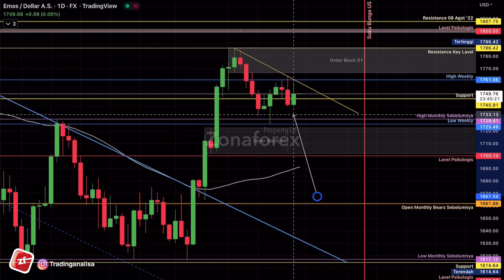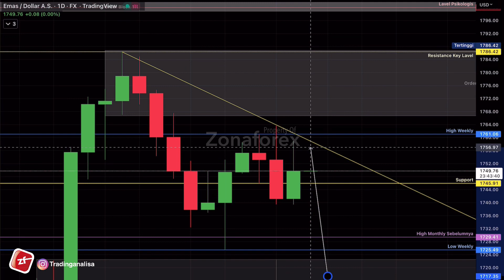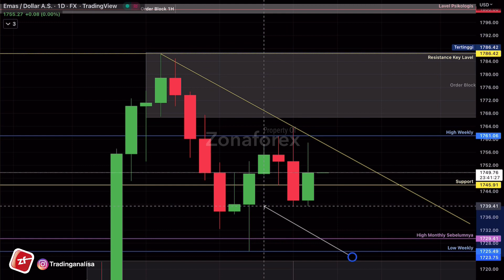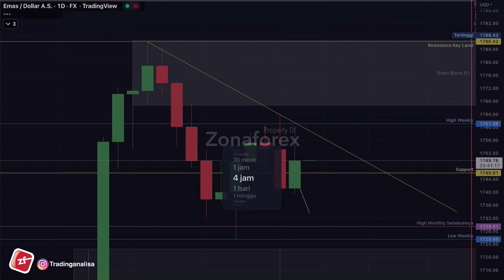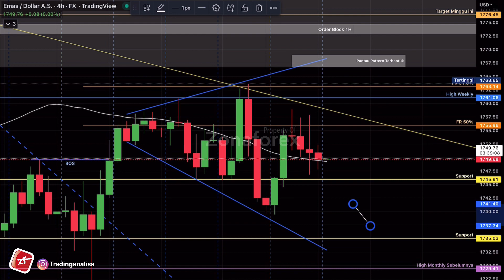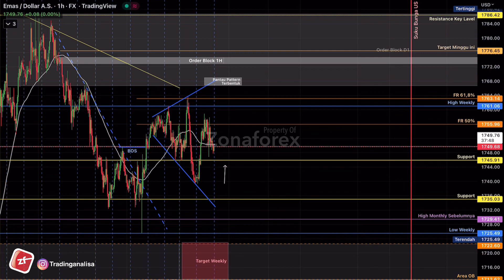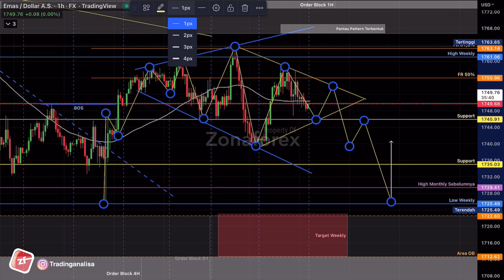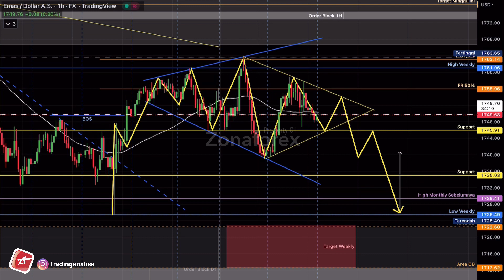Analisa Teknikal XAUUSD hari ini‼️Daily Forecast, tgl 30 Nov 22